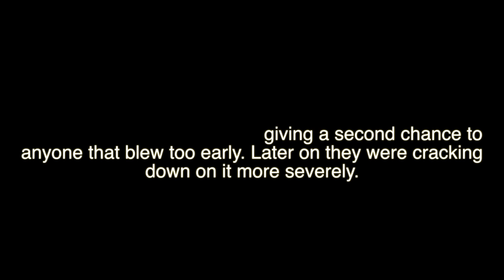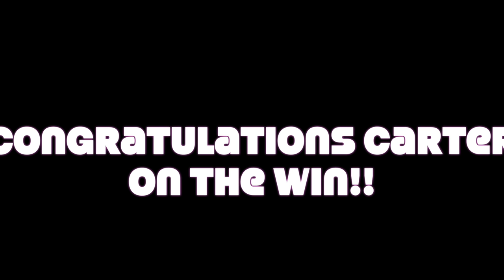Vape Depot Cloud Comp | Winner Takes All... the glory!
Check out the Vape Depot @ 2323 32nd Ave NE in Calgary!!

Please fight for your right to Vape!! Join CASAA and/or The Vaping Militia today.
And while your at it, check out my brother vapers that do the show with me, Vapin' Heathen, and Hank Vapes